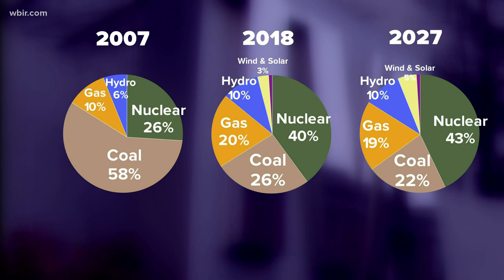New TVA CEO shares plans for the future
The T.V.A. board of directors is set to meet on Thursday in Knoxville and it's new president and C.E.O. will make a recommendation that could eventually impact your power bill.